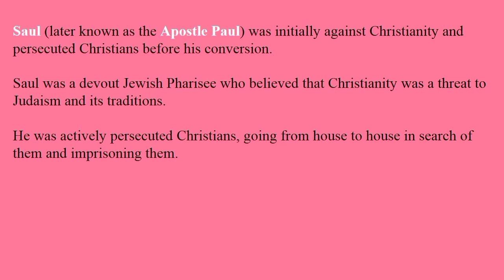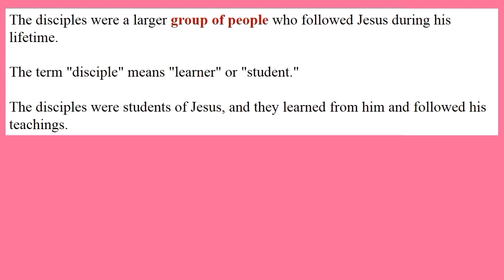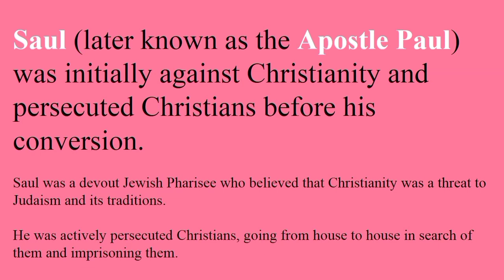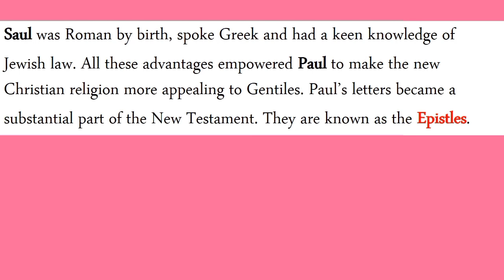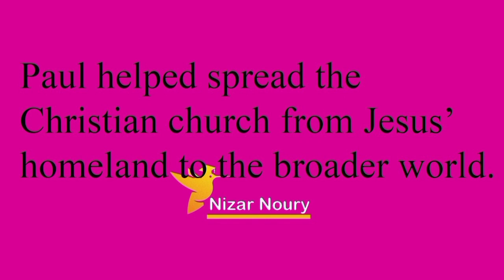Readings In Culture S2 Christianity English Studies Part 2 | University Bachelor Degree Online BA